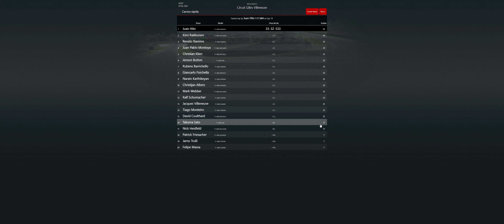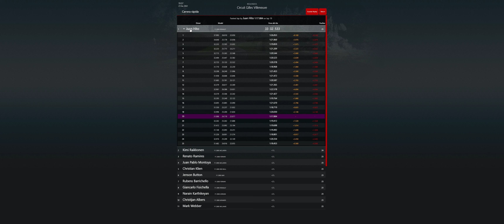Assetto Corsa 2022 12 23 F1 2005 CANADÁ Alonsillo